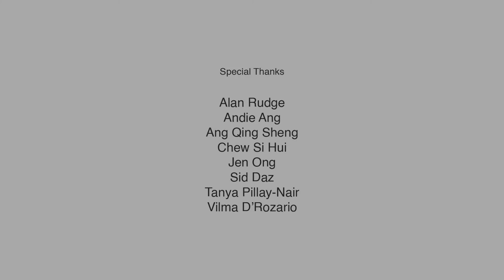LASALLE Animation Shorts for JGIS - A Long Way From Home